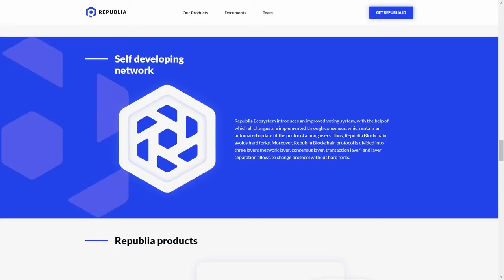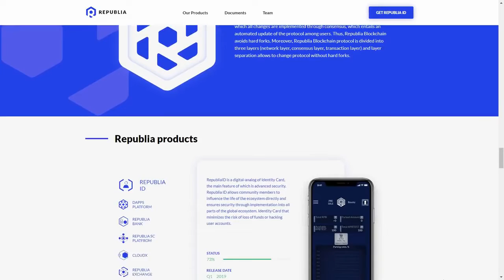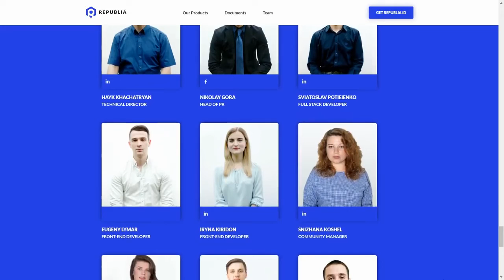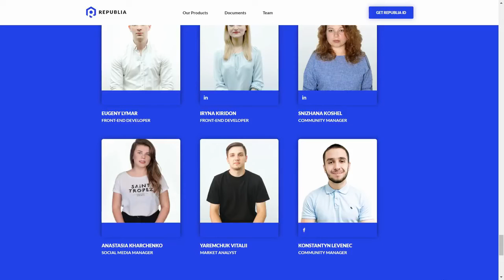ICO REPUBLIA | ОБЗОР ЧАСТЬ 2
Author - Vladique